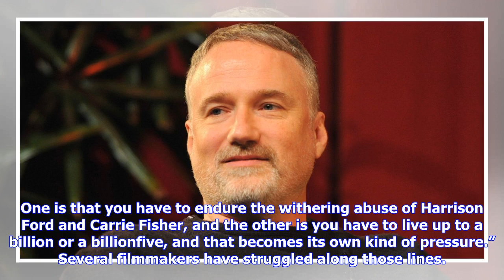Breaking News | David fincher explains why he won't be directing a 'star wars' movie anytime soon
David fincher explains why he won't be directing a 'star wars' movie anytime soon

In a recent interview with Empire, David Fincher got frank about why he’s not looking to direct a St...